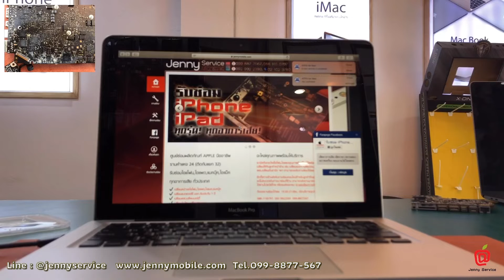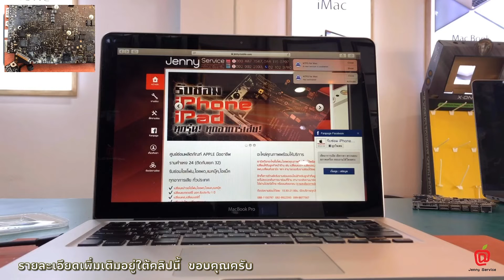ซ่อมMacBook เปิดไม่ติด เครื่องโดนน้ำ ซ่อมแมคบุ๊ครามคำแหง ร้าน Jenny Service โทร 099-8877567 ช่างอ้น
A1278 MacBook Pro เปิดไม่ติด ซ่อมได้ไม่ต้องเปลี่ยนบอร์ด

รับซ่อมหมดไอโฟน ไอแพด แมคบุ๊ค ซ่อมที่ไหนไม่ได้ ลองเอามาให้ผมดูแล้วกัน